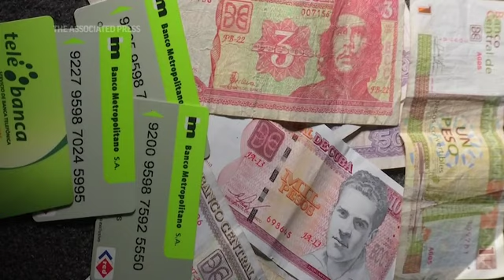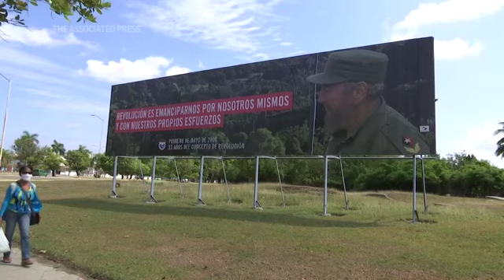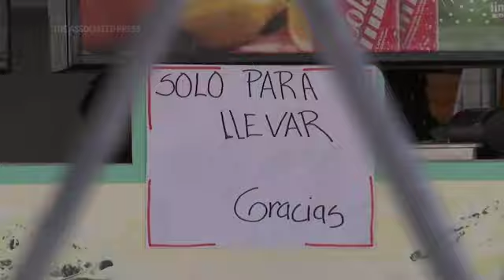Cuba reduce subsidios y reordena su economía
A partir del 1 de enero, las autoridades comenzaron un reordenamiento económico para enfrentar la crisis que la isla ya arrastraba y empeoró debido a sanciones del gobierno de Donald Trump y la pandemia del nuevo coronavirus. Entre otras medidas se contempla la unificación monetaria, una reforma salarial y la reducción de muchos beneficios y subsidios para estimular a la gente a trabajar y elevar la productividad.